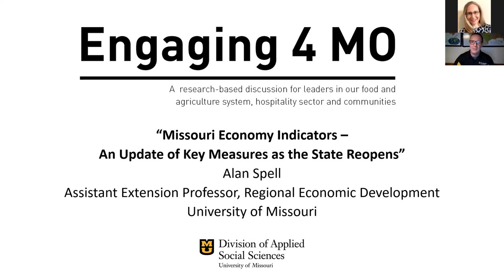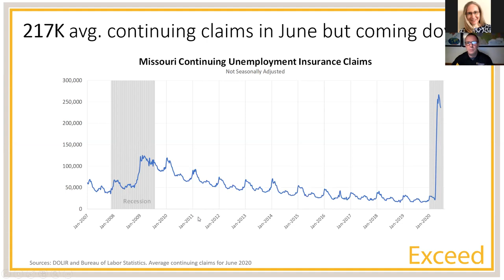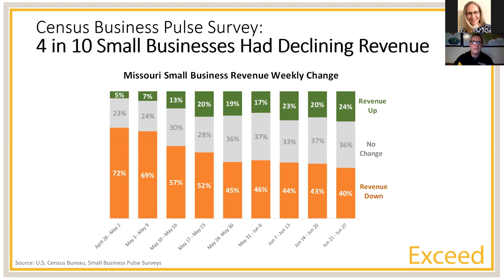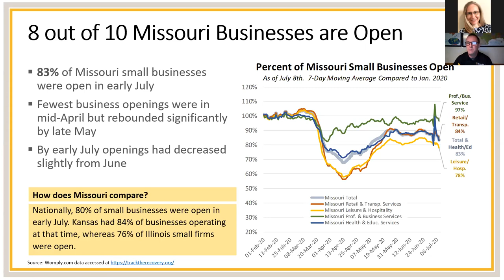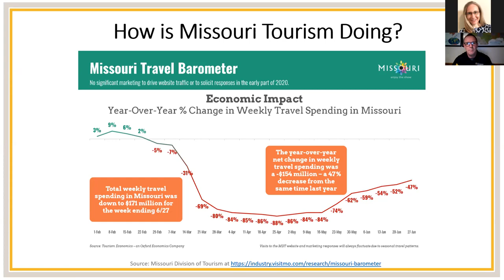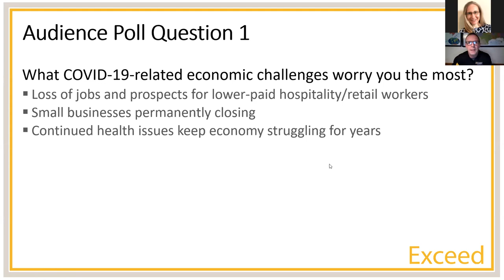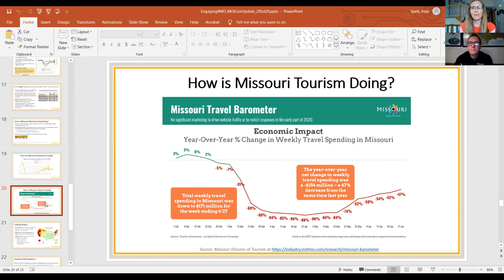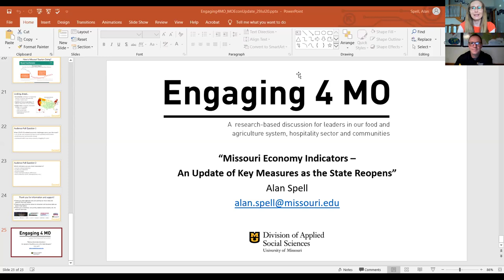MO Economy Indicators – An Update of Key Measures as the State Reopens | Engaging 4 MO | July 29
On July 29, Alan Spell, assistant extension professor with MU Extension's Exceed - Regional Economic and Entrepreneurial Development program, presented the latest from its Missouri Economy Indicators series in an Engaging 4 MO webinar. During the webinar presentation, Spell summarized trends in consumer spending, unemployment, business sentiment, businesses reopening during the COVID-19 era and performance of key industries. He also introduced how the COVID-19 pandemic may cause long-term economic structural change.

To access a schedule of upcoming Engaging 4 MO webinars, go